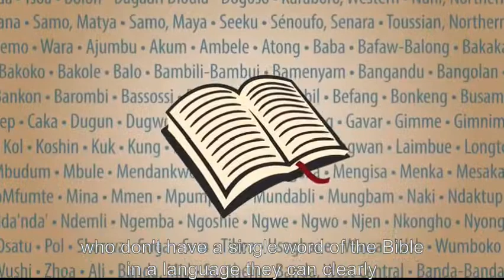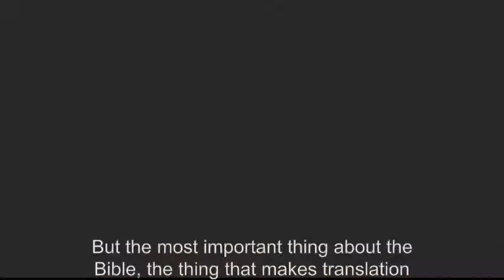? A video of Wycliffe Bible Translation